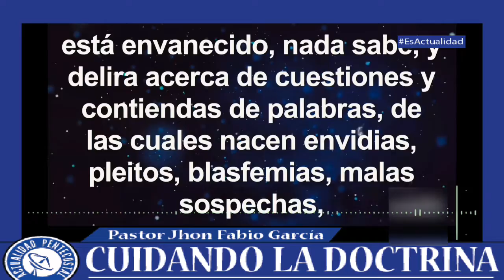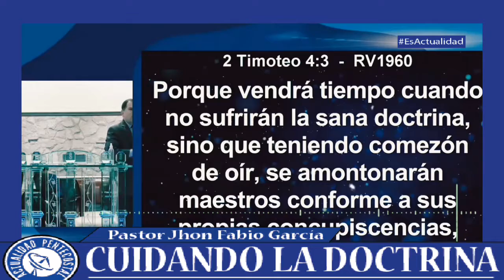CUIDANDO LA DOCTRINA | Pastor Jhon Fabio García | IPUC |Prédicas Pentecostales 2022